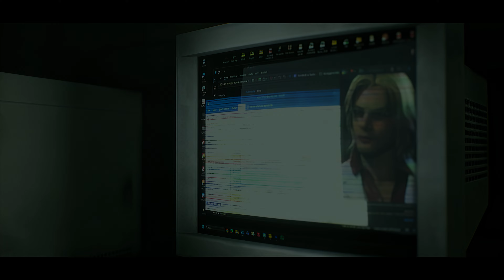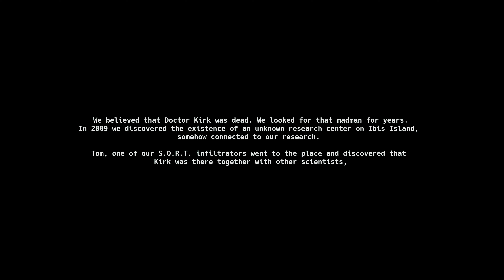Dino Crisis Rebirth Gameplay Remake Survival Horror Action [ 4K 60FPS ] Walkthrough No Commentary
This Game is Fan Made, the project is purely inspired by the original 1999 game.

Menu 00:00
01:26 Intro
44:10 Boss Tyrannosaurus
Credit 47:07